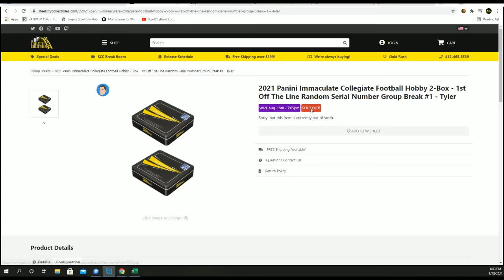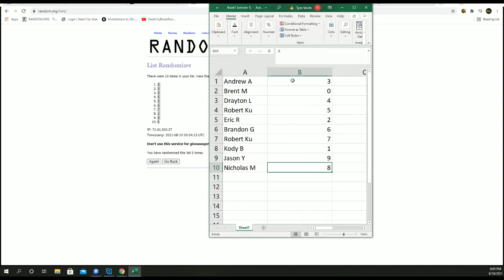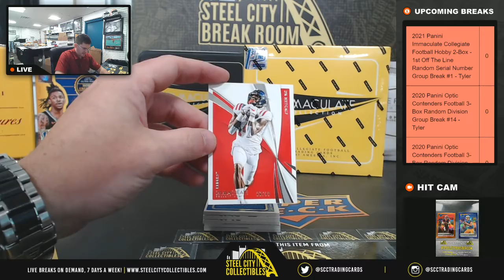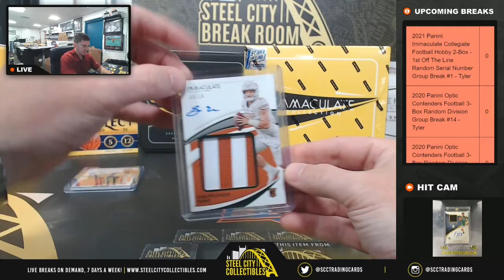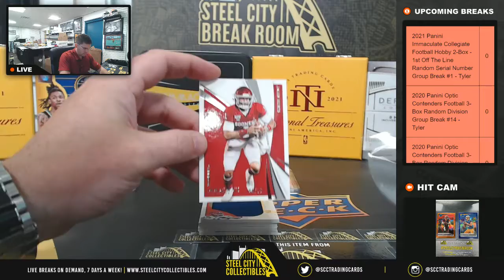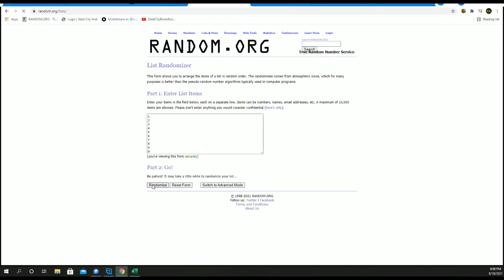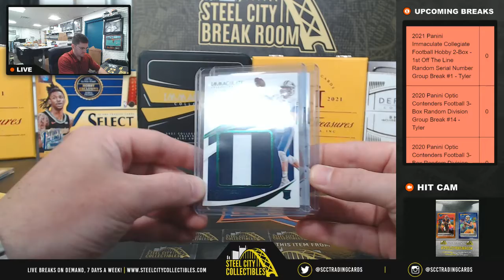2021 Panini Immaculate Collegiate Football Hobby 2-Box - 1st Random Serial # Group Break #1 - Tyler